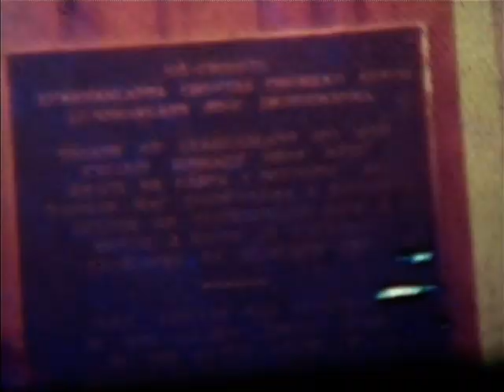Cloughjordan Commemorations 1966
In 1966 the Commemorative Committee in Cloughjordan organised a parade and speeches to commemorate the events of 1916 and to celebrate Cloughjordan's own Thomas MacDonagh. Lieutenant M.J. Costello gave an oration and Charles Haughey, then Minister for Fisheries and Agriculture attended.

This event marked the 50th anniversary of the Easter Rising and also in attendance were members of the MacDonagh family.

The film and images were collected and produced and donated to the Museum in 2016.